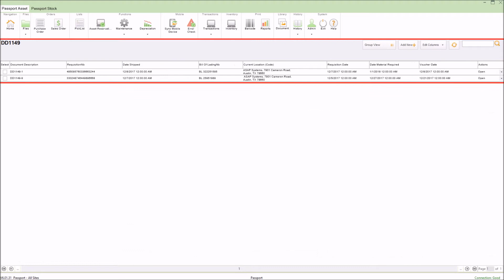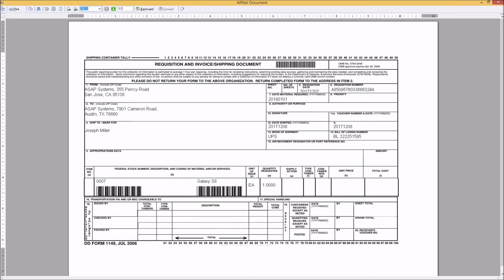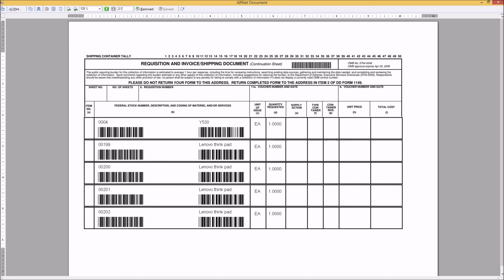Inventory System and Asset Tracking's DD form 1149 Integration.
Welcome to our video guide on generating the Built-in DD Form 1149 with Our Asset Tracking & Inventory System. Streamline requisitioning, invoicing, and shipping seamlessly. Print the form with ease, combining consumables and durables, and benefit from integrated barcodes. Simplify your inventory management process today!

00:11 Generating Department of Defense Form
00:28 Creating a DD 1149
1:01 Transaction Sector for stock inventory on a DD1149
1:18 Save and Print DD1149

About us:

BarCloud is one of the industry leaders in inventory and asset tracking technology. With decades of experience in the field and a friendly and responsive staff, they aim to create a solution that can be used to tackle the tracking challenges of any organization. Renowned for its top-to-bottom configurability, their cloud-based and on-premise solutions make it easy to keep visibility over your inventory and assets and save both time and money.